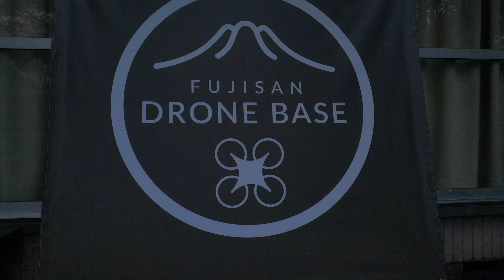精進の空から - Above my place - 2020.5.5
富士山の麓、精進湖民宿村の中にある富士山ドローンベース上空をドローンで撮影。
Aerial view of Mt. Fuji, above the Lake Shoji Guesthouse Village taken with a drone.

弊社映像素材をご利用いただきたい方は以下をご参照ください。